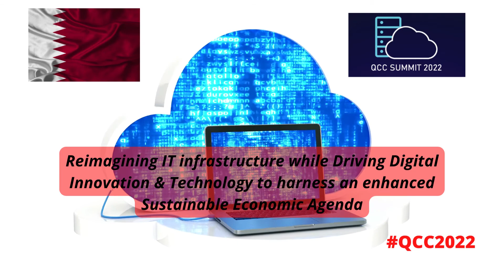QATAR HYBRID CLOUD & CYBERSECURITY SUMMIT 2022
Qatar Hybrid Cloud & Data Center Summit
04th & 05th July, 2022 | 9.00 AM to 2.00 PM Qatar Time
Reimagining IT infrastructure while Driving Digital Innovation & Technology to harness an enhanced Sustainable Economic Agenda
Qatari Leaders are always advancing their knowledge-based economy and a prosperous future for its people by providing automation of functions, state of the art applications, and a common ICT infrastructure that saves money, increases security, and enhances the user experience.
Qatar’s Business Leaders have to leverage this opportunity and elevate to the next level by simplifying IT operations, increasing user satisfaction, and improving service quality while reducing operating costs with digitalization as is the priority in the region with an expected surge in visitors, customers and opportunities.
The conference agenda will focus on businesses of all sizes to create new Digital experiences, transform their business and operations and accelerate the pace of innovation. Focused on end to end digital transformation of their value chain in areas such as web enablement, e-commerce, and cloud.
All in all, join our regional and global experts as we showcase how your organization can build and develop the right infrastructure to unleash its true digital innovation potential, paving the way to success.
QCC SUMMIT -2021 WILL FOCUS ON: Shaping Strategies for an Innovative Digital Sustainable Future with:
Future of Cloud & Data Center Industry
Digital Innovation Transformation: Challenges & Opportunities
Reinvent your businesses and reimagine your Industries
Emerging Role of CIO’s & CISO’s
Advancing Digital Intelligence and Technological Innovation
Knowledge-Based Transformation
Accelerate the digital transformation journey